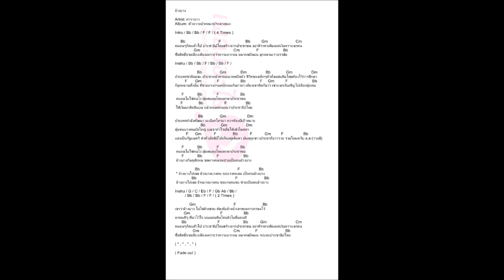ล้างบาง - คาราบาว